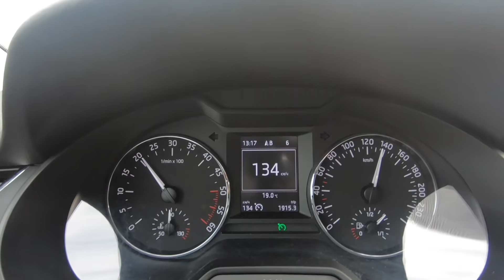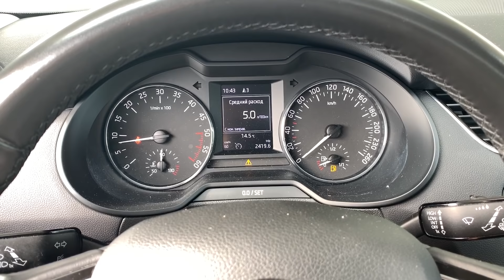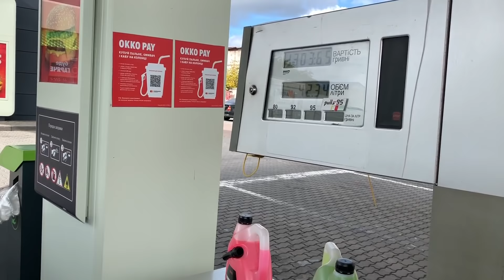Порівнюємо витрату пального 2.0tdi vs 1.6tdi (Octavia A7 і Golf 7)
Результати порівняльного тесту витрати дизельного пального на двох дуже схожих автомобілях - Skoda Octavia з двигуном 2.0 tdi (150к.с./110kW) та VW Golf VII з двигуном 1.6tdi (110к.с./81kW). Обидва автомобілі мають механічні коробки передач, та були одинаково навантажені - 1 людина (водій) + комплект зимових коліс. Обидва автомобілі взуті у літню гуму на литих дисках R16.

Рухались автомобілі по автобану в Польші + трохи пробок + проходження кордону (13 годин) + дорога до Львова (~100км). Умови

Результати по реальній витраті закріпив в першому коментарі.